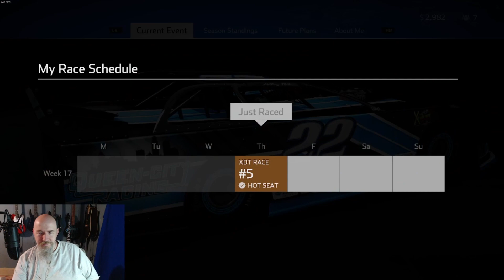Nascar Heat 4 Ep 2/Throwback Playthrough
Not sure what to do so why not bring some gameplay of a game I've had but never really played? Nascar Heat 4! I've had it in my steam library for soooo long now. I believe early 2020 so why not see how this game actually was? Will it be any good? Will I suck? Who knows!